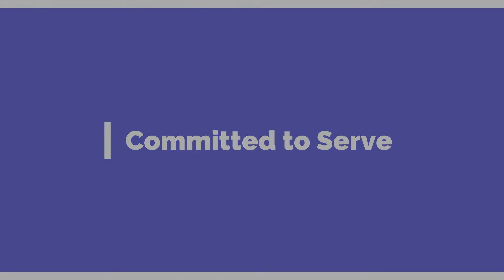Threads: Where do I weave from here?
Fairfield, OH